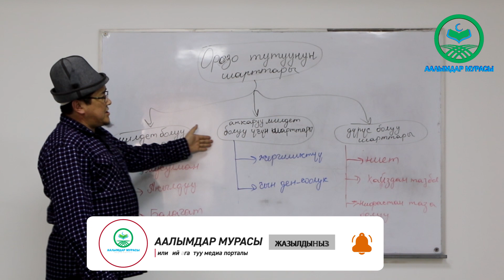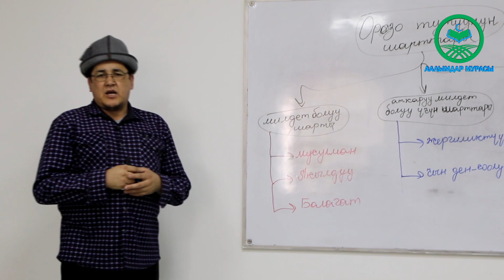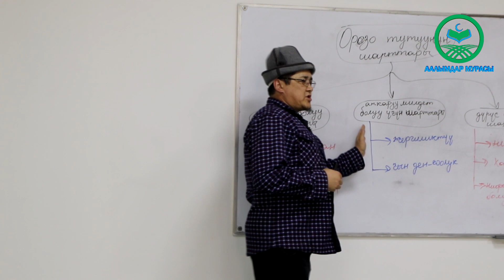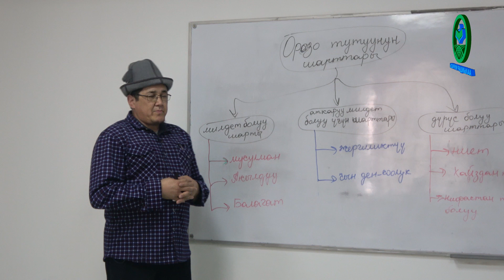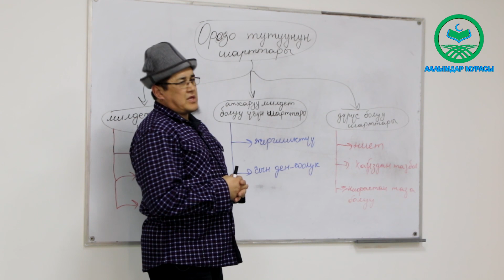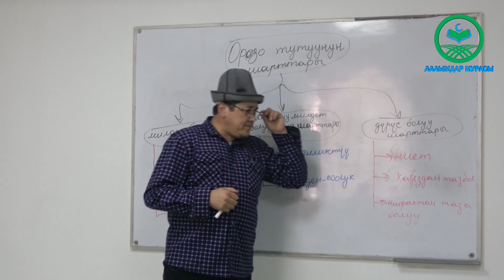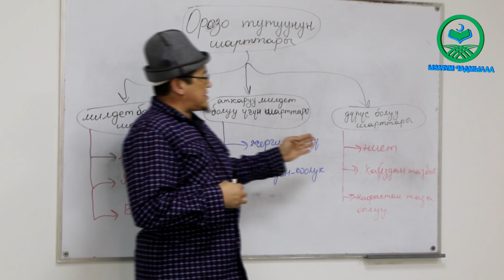ОРОЗО ТУТУУНУН ШАРТТАРЫ. Устаз Таажуддин Эшанкулов.